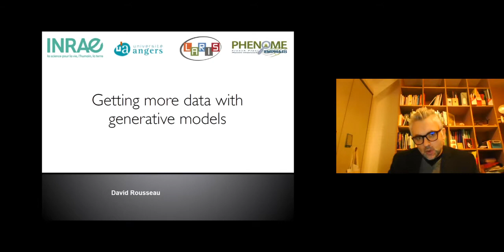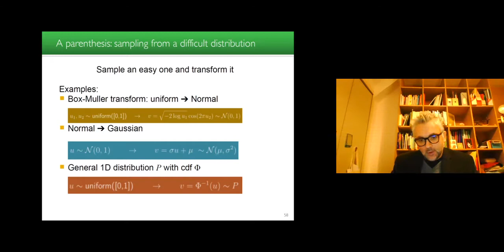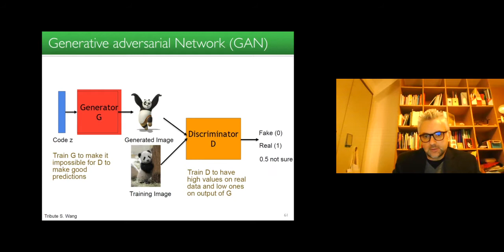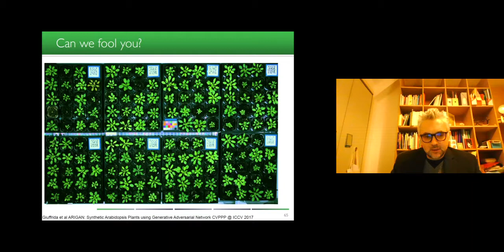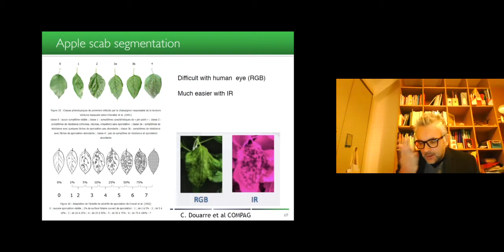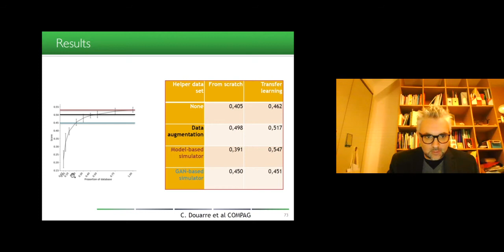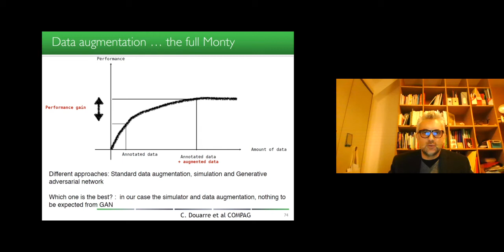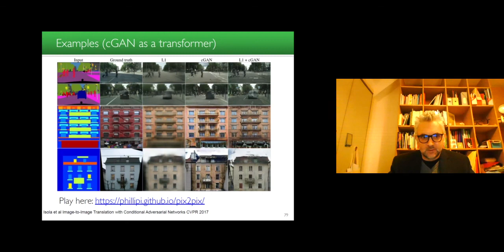Data augmentation part 4